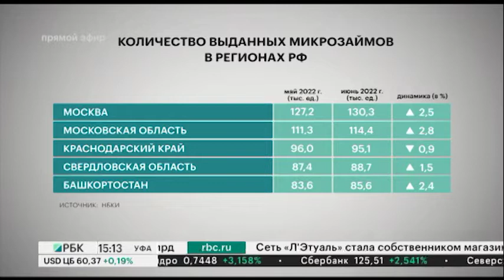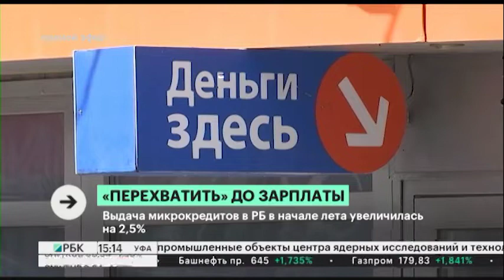Выдача микрокредитов в РБ в начале лета увеличилась на 2,5%